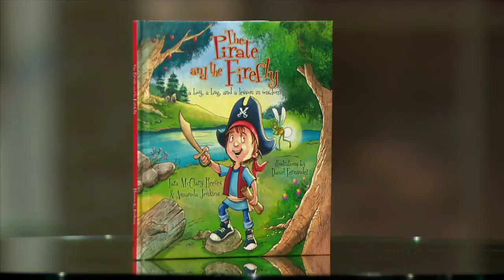Facing the Diagnosis of Childhood Leukemia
Tara speaks with Tanner Keith about her son’s diagnosis with Leukemia and the children’s book she has written sharing Biblical Truths for children.
Book: “The Pirate & The Firefly”
To Get Your Copy of “The Pirate and the Firefly”
To Get Your Copy of “The Knight and the Firefly”